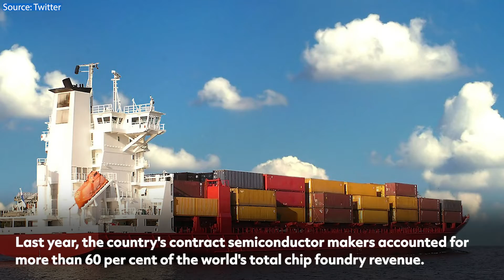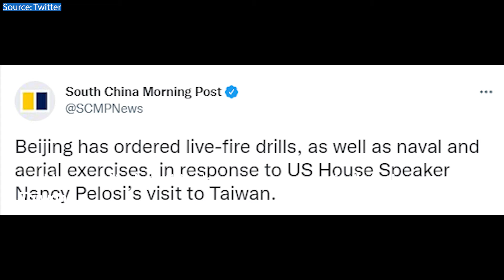Tensions around Taiwan could affect supply of computer chips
Taiwan says China's drills amount to a blockade - and spiralling tensions could have a knock-on effect on products around the world, local media reported.